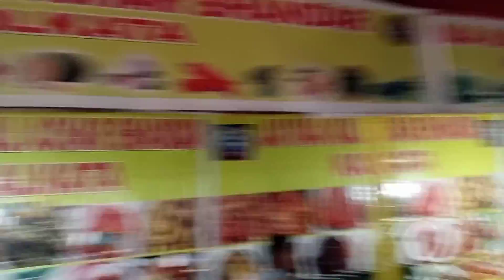Sonapur, Mela bazaar ki jal dun vlogs//2021